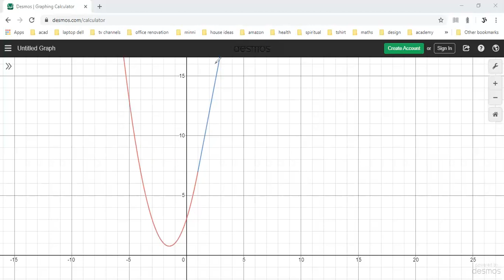Lec 3 Differentiability examples Syllabus Batch 2nd june